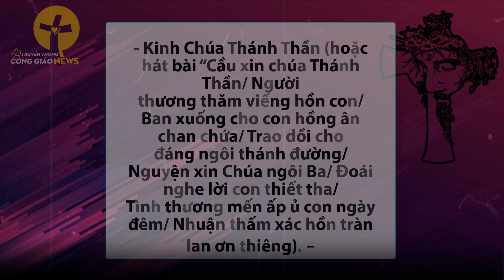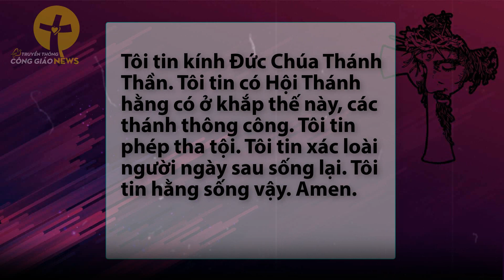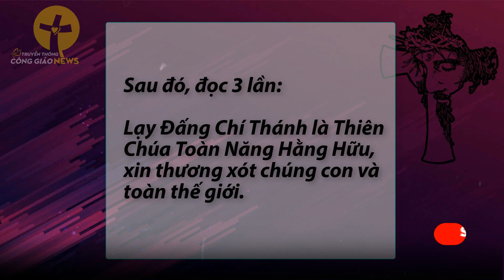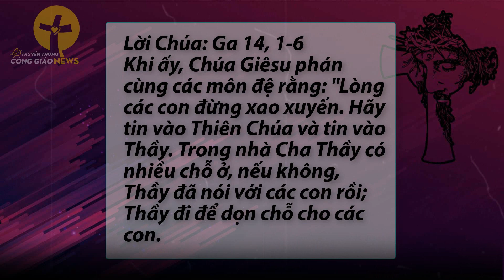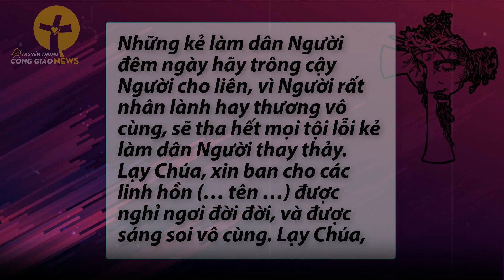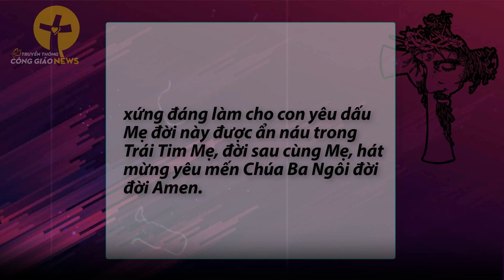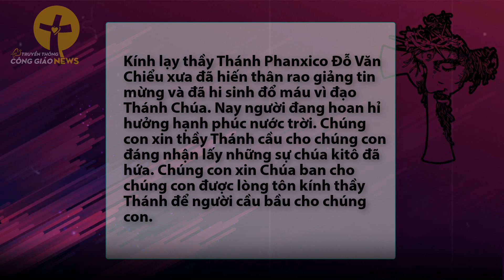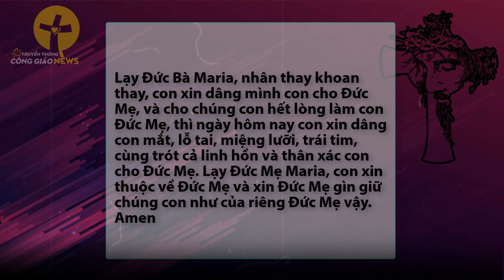Kinh Lòng Thương Xót Chúa cầu nguyện cho các Linh Hồn .( Có lời kinh để cùng đọc mỗi ngày)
Quý Cộng Đoàn Nhấn link đăng ký miễn phí:
Công Giáo News là kênh Youtube được lập ra để chia sẻ những video sưu tầm những Phim Công giáo, các Thánh Lễ, Hạnh các Thánh, các bài hát Thánh ca, tin tức giáo hội Công giáo và những bộ phim mang tính giáo dục...
Mong muốn chia sẻ Có gì không hay không phải mong quý vị lượng thứ và góp ý dưới bình luận để nhóm được hoàn thiện tốt hơn.
► Bản quyền:  Kênh  Công Giáo News  không sở hữu tất cả tư liệu được sử dụng trong Video này.